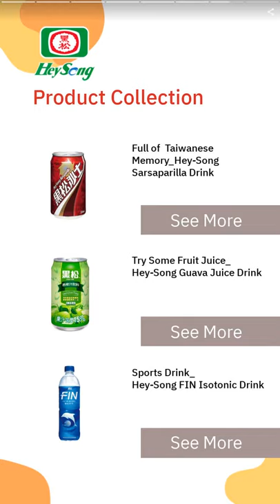Taiwanese Leading Beverage Company | HEY-SONG CORPORATION | Taiwantrade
ABOUT US
Founded in 1925, Hey-Song Corporation has been dedicated to professional beverage business for many years. The 9 production lines produce beverages of all kinds, including carbonated drinks, coffee drinks, juice drinks, tea drinks, and sports drinks.

00:00:00 HEY-SONG CORPORATION
00:00:07 ABOUT US Founded in 1925, Hey-Song Corporation has been dedicated to professional beverage business for many years. The 9 production lines produce beverages of all kinds, including carbonated drinks, coffee drinks, juice drinks, tea drinks, and sports drinks.
00:00:14 WE PROVIDE Carbonated Drinks---Sarsaparilla Drink, C&C Sparkling Drink, Coffee Drinks---WIN Extra Coffee Drink, Black Coffee, Latte Tea Drinks---Taiwanese Oolong Tea Juice Drinks---Guava Juice Drink FIN Sports Drinks---FIN Isotonic Drink
00:00:21 Product : C&C Grape (Sparkling Drink) *Type : Carbonated Drinks *Packing : PET500ml*24 pcs/carton Added with fruit juice and vitamin C, grape flavor with cool and refreshment taste, can brighten up your day. Get Some Vitamin C with C&C!
00:00:28 Product : Hey-Song WIN Extra Coffee Drink *Type : Coffee Drinks *Packing : CAN320ml*24 pcs/carton Made with 100% deeply roasted coffee beans. No creamer added. The strong caffeine makes you energetic. HEY SONG WIN Coffee makes you energetic!
00:00:35 Product : Hey-Song ExploringTea Taiwanese Oolong Tea (Sugar Free) *Type : Tea Drinks *Packing : PET590ml*24 pcs/carton No sugar and no artificial flavor added. You can enjoy floral and fresh smell at first, then sweet aftertaste behind! 100% Taiwanese Tea Leaves Drink
00:00:42 Full of Taiwanese Memory_Hey-Song Sarsaparilla Drink See More Try Some Fruit Juice_ Hey-Song Guava Juice Drink See More Sports Drink_ Hey-Song FIN Isotonic Drink See More
00:00:49 Contact us TODAY!